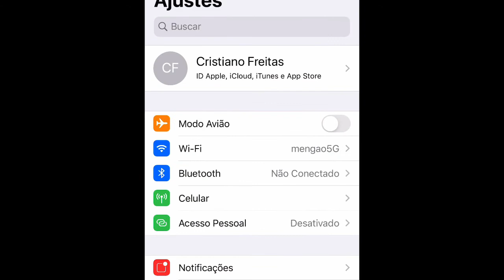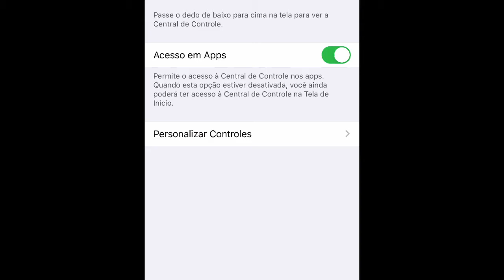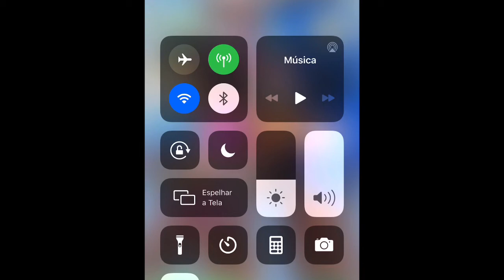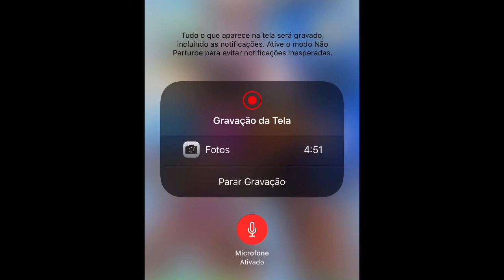Como Gravar a tela do IPhone com sua voz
Aprenda a gravar a tela do seu iPhone com o seu áudio de vós, não precisa de app externo.